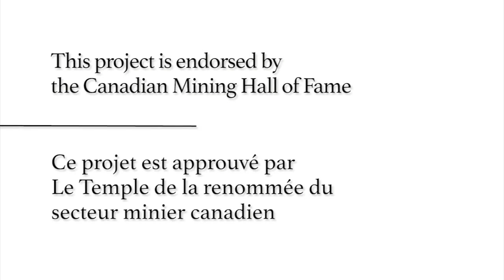Histoires orales - Nancy Hutchison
Nancy Hutchison est la chef de file canadienne des Métallos pour la santé, la sécurité et l'environnement. En plus d'avoir consacré la majeure partie de sa carrière à rendre le milieu de travail plus sécuritaire, Nancy a joué son rôle dans la lutte pour les droits des femmes qui travaillent dans l'industrie minière, étant la première femme à être employée à Red Lake Gold Mill 1977.

Nancy Hutchison:
"Vous savez, les mineurs sont aux prises avec toutes sortes de troubles; la perte de l’ouïe en est un bon exemple. Si vous rencontrez un groupe d’anciens mineurs, vous pouvez être sûrs que la plupart d’entre eux seront sourds; ils souffriront de problèmes circulatoires, probablement des pieds ou des doigts blancs à cause de la vibration. Celle-ci détériore des éléments du système circulatoire dans les mains et souvent dans les pieds. Si des mineurs se tiennent debout sur un échafaud, nombreux sont ceux qui mettent leurs pieds sur le boyau de leur marteau perforateur sur béquille lorsqu’ils travaillent sur un filon en particulier. D’ailleurs, au début de l’exploitation des mines d’or, les mineurs étaient à la recherche de ce genre de filons. Par conséquent, leur corps absorbait de nombreuses vibrations au point où ils développaient de vrais problèmes, soit le syndrome de Raynaud, ou les mains blanches, soit les pieds blancs de même que d’autres problèmes de circulation… « Et quels sont les symptômes de la main blanche »? De l’engourdissement dans les mains, les mains qui deviennent complètement blanches lorsqu’il fait froid, de la douleur dans les mains; la sensation d’engourdissement est toutefois le principal symptôme que les mineurs mentionnent souvent. Ils tiendront une tasse de café par exemple et l’échapperont ou ils ne se rendront pas compte à quel point ils tiennent solidement ou non un objet. Par conséquent, cela a toujours été un problème et pour plusieurs d’entre eux, vous savez, la vieille façon de travailler dans les mines d’or a été très difficile pour le corps, en particulier selon le genre d’exploitation minière que vous effectuez ou le corps de minerai que vous cherchez. S’il s’agit de sel ou de nickel, le produit est complet, mais s’il s’agit d’or ou d’un autre type de filon d’un minerai, alors celui-ci se trouve habituellement dans un espace confiné. Je sais que les mineurs ont recours à différentes techniques de nos jours, mais plusieurs se sont blessés au dos, aux épaules, aux genoux ou encore font de l’arthrite dans ces endroits. Vous savez, la plupart des mineurs souffriront également par temps humide, mais je peux vous dire que si un mineur doit remonter à la surface pour des raisons de santé, il en pleure. Quatre-vingt-dix pour cent d’entre eux aiment tellement leur travail — c’est dans leur sang et leur cœur —, sans oublier la camaraderie et le milieu de travail. Ils adorent ce qu’ils font, et le lien qu’ils ont avec leurs camarades, au point où ils se sentent perdus lorsqu’ils reviennent à la surface. Cela les affecte profondément et ils veulent retourner dans la mine. La mine, c’est leur essence. Alors, vous savez, malgré les risques et les dangers vous savez, les mineurs d’aujourd’hui ont la même passion qu’ils conservent durant toute leur vie."